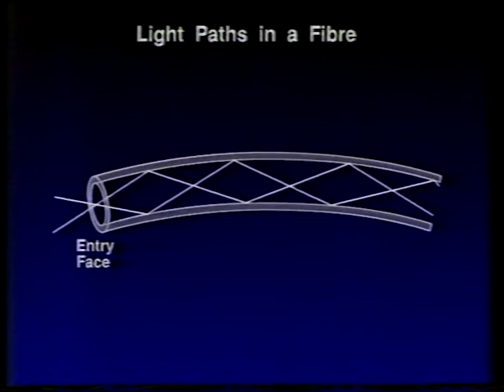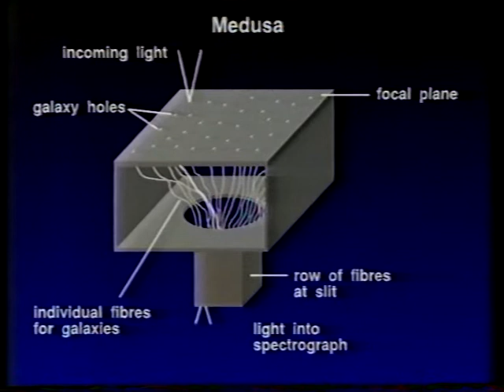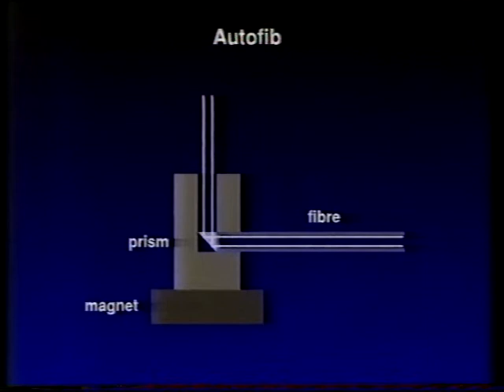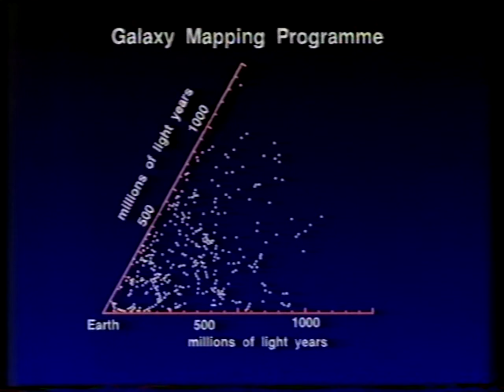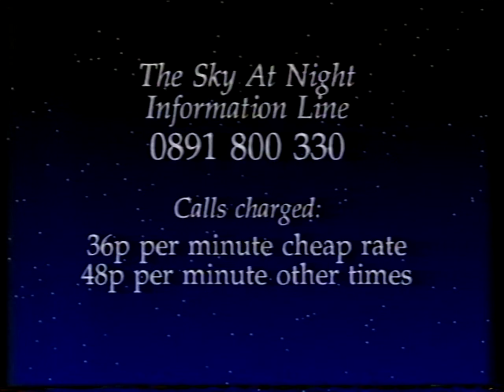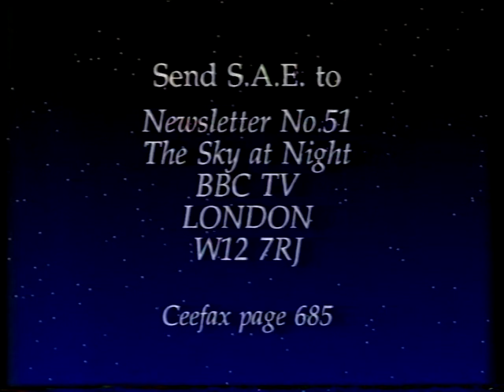TUBES OF LIGHT - OCT 93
Patrick talks to Dr Fred Watson about the use of Fibre Optics in Astronomy. First broadcast on Oct 17th 1993.